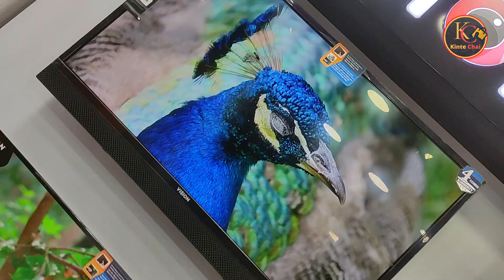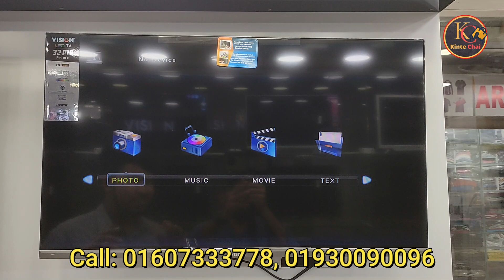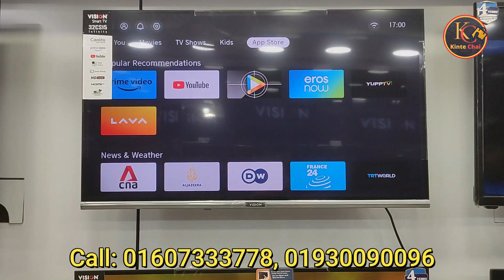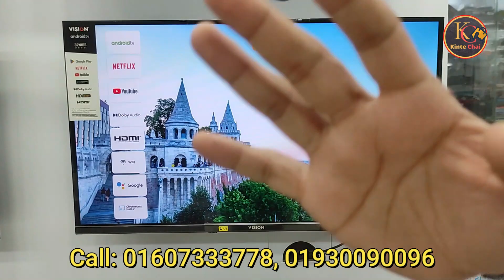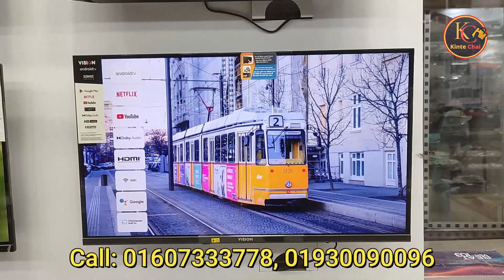Vision Tv Price BD 🔥 Vision Smart TV Update Price In Bangladesh 2023 😱 Cheap Price Vision TV BD 2023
SHOP LOCATION:
Shera Electronics Mart
Joynal Market , Joynal tower, 2nd Floor
Uttara , House building

Vision 65" QLED TV Google Android 4K PQ1 Galaxy Pro Full Review / Vision Smart TV Update Price In Bangladesh 2023 🔥 Cheap Price Vision TV BD 2023 | Vision TV Price BD Vision Android TV, Smart TV,  LED TV  TV Price in Bangladesh Vision Electronics, a leading brand in electronic products, has introduced Google-certified Android TV as Bangladeshi's first local brand in the Bangladesh market.